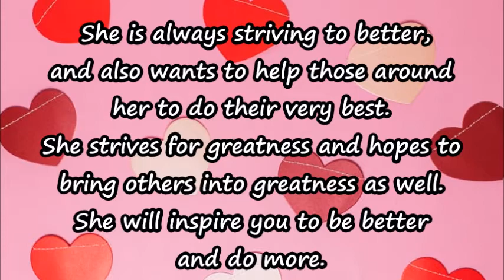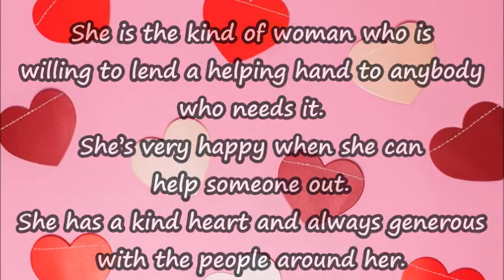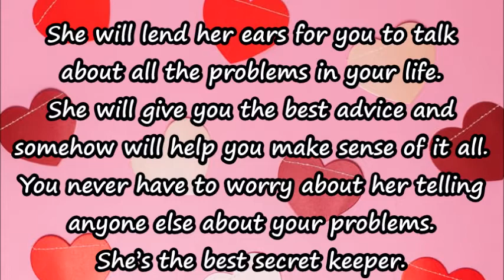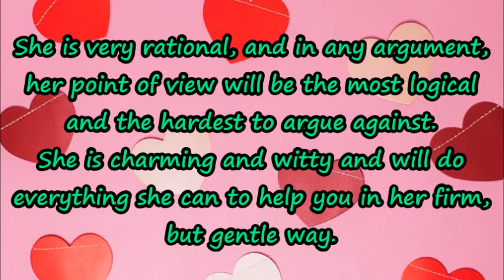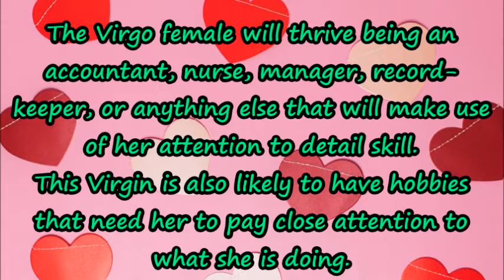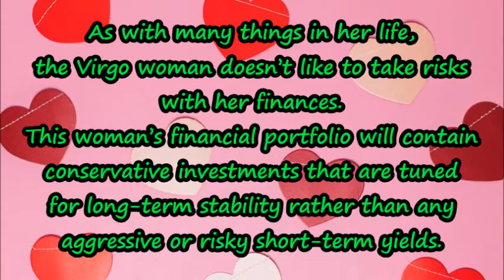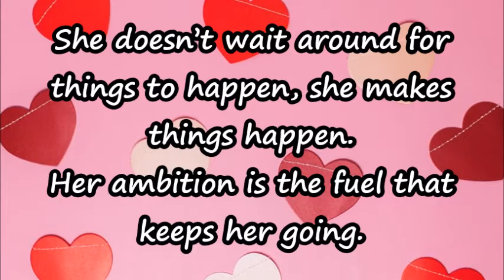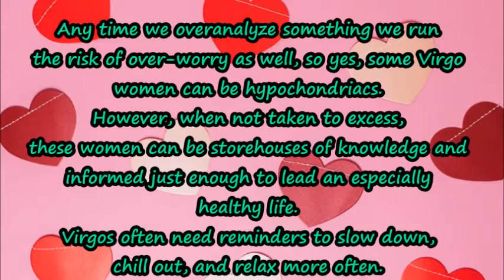Virgo Female Personality traits